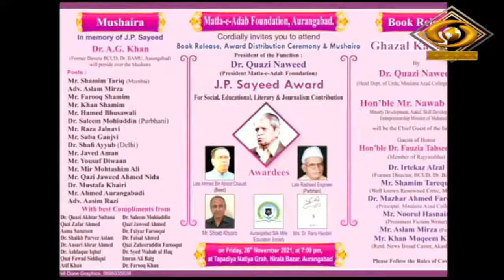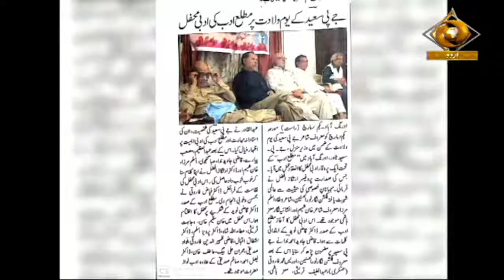Sher-O-Sukhan | शेर-ओ-सुखन | J.P. Saeed | DD Urdu | Episode-10 | May 29, 2022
शायरों की हयात और ख़िदमात पर मबनी प्रोग्राम 'शेर-ओ-सुखन' डीडी उर्दू पर।
Topic- J.P. Saeed

Video Highlights
00:00 Introduction